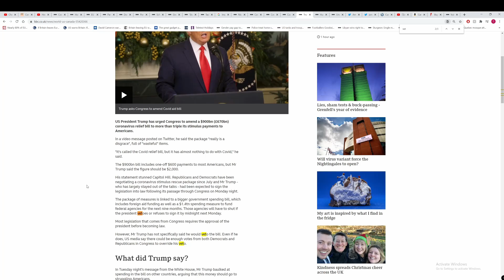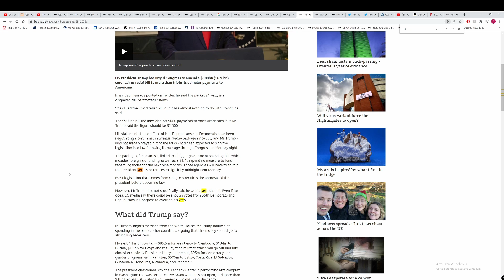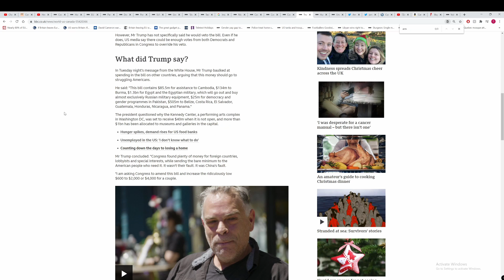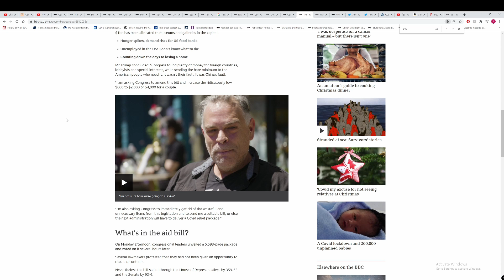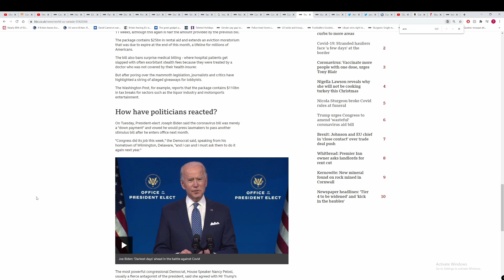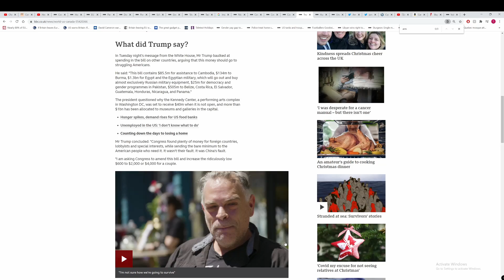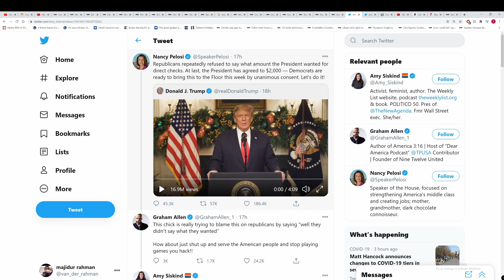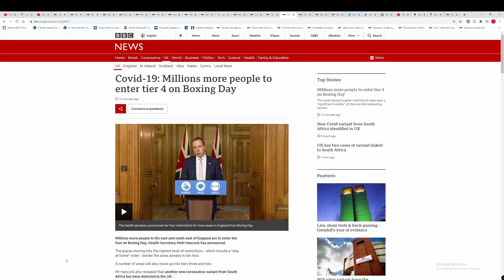Trump wants more stimulus money, goes after foreign aid. The right-wing populist returns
References:
MGR clip: